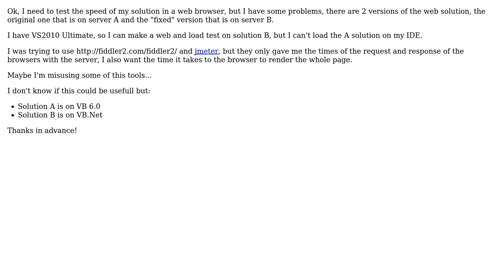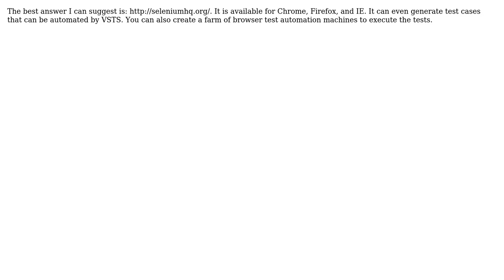Software Engineering: How to test the render speed of my solution in a web browser? (2 Solutions!!)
Software Engineering: How to test the render speed of my solution in a web browser?

With thanks & praise to God, and with thanks to the many people who have made this project possible! | Content (except music & images) licensed under CC BY-SA | Music | Images & others | With thanks to user saarp user Luis user akton and the Stack Exchange Network Trademarks are property of their respective owners. You are responsible for your own actions.